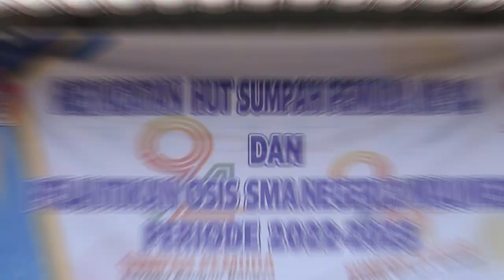OSIS SMA Negeri 2 Maumere/Peringatan HUT Sumpah Pemuda Ke-94/Sumpah Pemuda/Sumpah Pemuda 28 Oktober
PERHATIAN!
VIDEO INI MENGGUNAKAN LISENSI YOUTUBE CREATIVE COMMONS JADI DAPAT DIGUNAKAN KEMBALI ATAU BEBAS COPYRIGHT!

Hari Sumpah Pemuda pada 28 Oktober 2022 adalah peringatan ke-94. Pada tahun ini, Kementerian Pemuda dan Olahraga (Kemenpora) telah merilis tema dan logo Sumpah Pemuda 2022.
Seperti yang diketahui, Sumpah Pemuda adalah momen bersejarah bagi bangsa Indonesia karena menjadi tonggak dimulainya pergerakan organisasi pemuda.

Dalam kesempatan ini, Menteri Pemuda dan Olahraga (Menpora) Zainudin Amali mengatakan bahwa Sumpah Pemuda 28 Oktober 1928 memberikan pelajaran tentang bagaimana menyikapi perbedaan sikap primordial, suku, agama, ras, dan kultur, serta berbagai kepentingan menjadi kekuatan, bukan sebagai faktor yang melemahkan.
"Sejarah telah menjelaskan bahwa pilihan pemuda waktu itu telah menjadi tonggak kuat menuju kemerdekaan. Peran pemuda dalam memelopori membangun visi kebangsaan dengan Sumpah Pemuda 1928 yang diikuti rangkaian pergerakan-pergerakannya telah mengantarkan kepada proklamasi kemerdekaan Indonesia," tulisnya dalam sambutan yang diedarkan melalui laman resmi Kemenpora.

"Peran pemuda telah tercatat dengan tinta emas sepanjang masa," tegas Zainudin.

Makna Logo Hari Sumpah Pemuda 2022
Sementara itu, logo Hari Sumpah Pemuda 2022 juga memiliki arti tersendiri. Berikut ini penjelasannya, seperti dikutip dari edaran resmi Kemenpora tentang Hari Sumpah Pemuda 2022.

1. Karakter Logo (Angka 94)

Karakteristik penggabungan warna dalam logo Hari Sumpah Pemuda 2022 menggambarkan Indonesia yang memiliki keberagaman suku, bangsa, dan budaya.

2. Garis

Garis putih di dalam angka 9 dan 4 yang mengikuti bentuk logo memiliki arti kesatuan dan mencerminkan keberagaman sekaligus simbol persatuan yang suci.

3. Lingkaran

Bentuk lingkaran pada angka 9, diibaratkan kepalan tangan yang menggambarkan semangat persatuan dan kepemudaan.

4. Dua Garis Berjajar

Garis yang saling berjajar dan mengarah ke atas pada angka 9 dan 4, menggambarkan semangat pemuda-pemudi Indonesia untuk terus bangkit bersama sebagai wujud cinta tanah air Indonesia.

Nah, itulah tema, logo, dan makna Hari Sumpah Pemuda 28 Oktober 2022. Selamat Hari Sumpah Pemuda!

SMAN 2 MAUMERE adalah salah satu satuan pendidikan dengan jenjang SMA di Kota Uneng, Kec. Alok, Kab. Sikka, Nusa Tenggara Timur. Dalam menjalankan kegiatannya, SMAN 2 MAUMERE berada di bawah naungan Kementerian Pendidikan dan Kebudayaan.

ALAMAT SMAN 2 MAUMERE
SMAN 2 MAUMERE beralamat di JL. BALITBANG, Kota Uneng, Kec. Alok, Kab. Sikka, Nusa Tenggara Timur, dengan kode pos 86113.

KONTAK YANG DAPAT DIHUBUNGI
Apabila anda ingin bertanya atau menghubungi langsung SMAN 2 MAUMERE, dapat melalui beberapa media.

FASILITAS YANG DISEDIAKAN SMAN 2 MAUMERE
SMAN 2 MAUMERE menyediakan listrik untuk membantu kegiatan belajar mengajar. Sumber listrik yang digunakan oleh SMAN 2 MAUMERE berasal dari PLN.

JAM PEMBELAJARAN DI SMAN 2 MAUMERE
Pembelajaran di SMAN 2 MAUMERE dilakukan pada Pagi. Dalam seminggu, pembelajaran dilakukan selama 6 hari.

AKREDITASI
SMAN 2 MAUMERE memiliki akreditasi A, berdasarkan sertifikat 110/SK/BAP-S/MNTT/XI/2016.
NPSN : 50302295

Status : Negeri

Bentuk Pendidikan : SMA

Status Kepemilikan : Pemerintah Daerah

SK Pendirian Sekolah : No.0216/O/1992

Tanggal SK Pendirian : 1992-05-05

SK Izin Operasional : -

Tanggal SK Izin Operasional : 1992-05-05